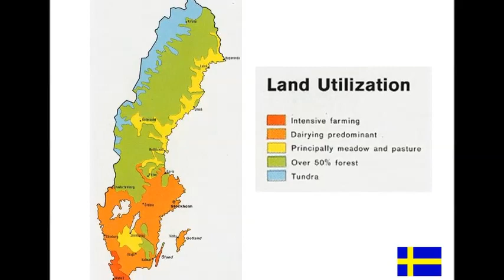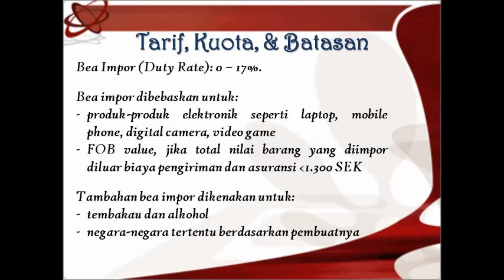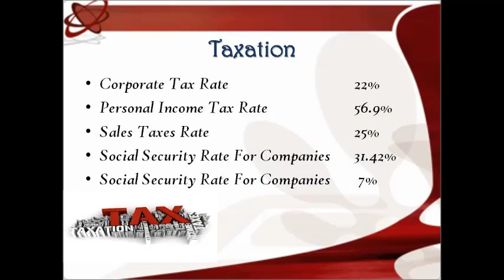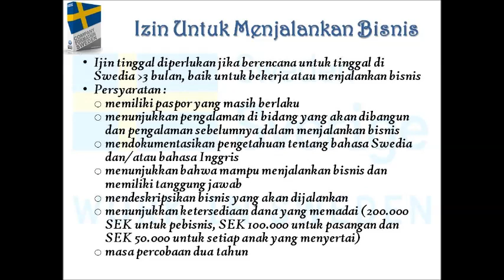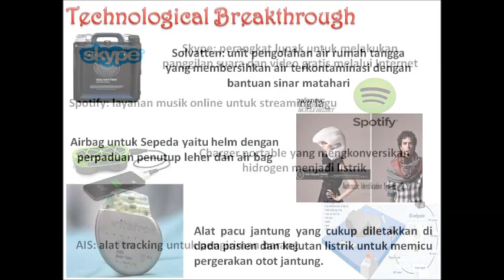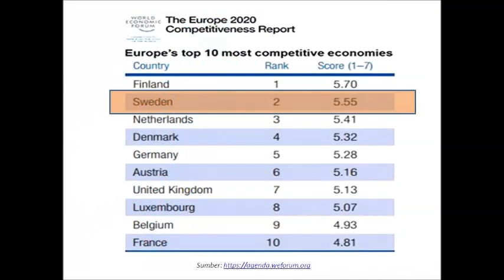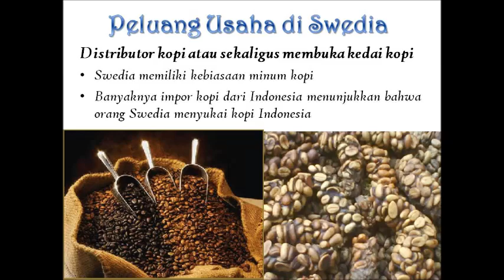Doing Business in Sweden - MM UNTAR 53A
You have extra money?
Let's do business in Sweden...
Sweden IS a promising business place that will surely brings happiness and wealth into your life.

This project was done as an assignment for our mid- test score for the "International Business Management" course in Tarumanagara University, MM Programme.

We had so much fun doing this video and we hope you can enjoy it too.
We would really appreciate it much if you could LIKE the video and leave your valuable COMMENTs for us. Thank you :)

Project was done by :
Fifi Franto
Franky Agustino
Hanny Widjaja
Nancy Anjaya
Pauline

Ibu Dian Harahap, as our loving lecturer who has given us this great opportunity to do this project

DKL for the apartment, video recording, and meaningful suggestions

Pauline, for editing and putting up the whole video

Our team, who has given our best effort and contribution to this video

And every body else who has helped us in the making of this video until we uploaded it to Youtube

TACK! THANK YOU!

" The struggle you are in today is developing the strength you need for tomorrow"